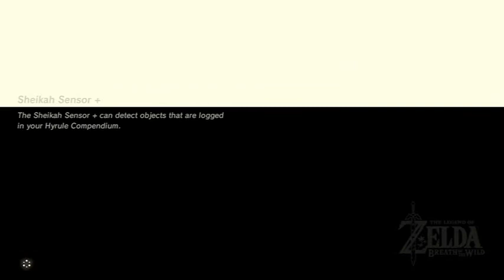The Legend of Zelda: Breath of the Wild: Episode 271: "Medal of Honor (Talus) (5/5)"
We move on to our next post game objective, defeating all 40 Stone Taluses in Hyrule!